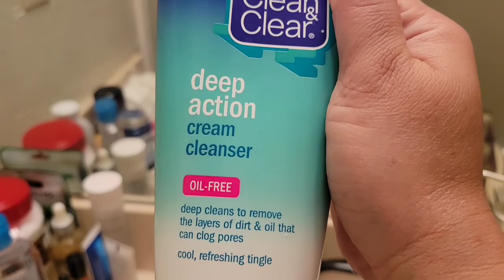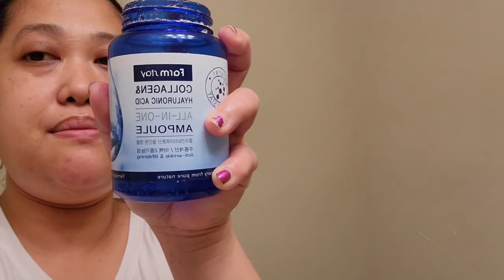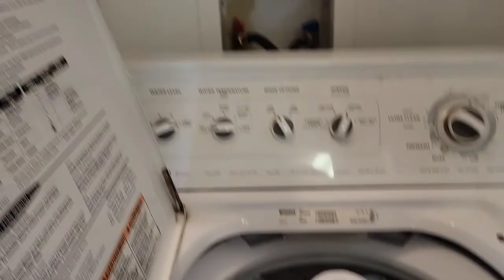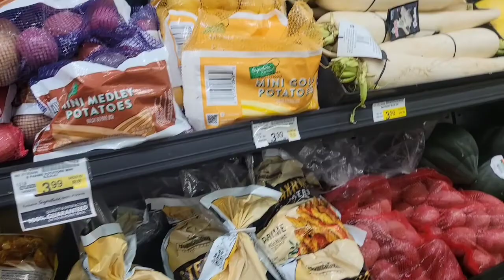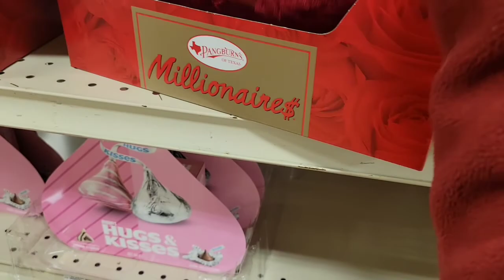DAY OFF NG YAYA NYO SA JUMERICA FILIPINA LIFE IN TEXAS